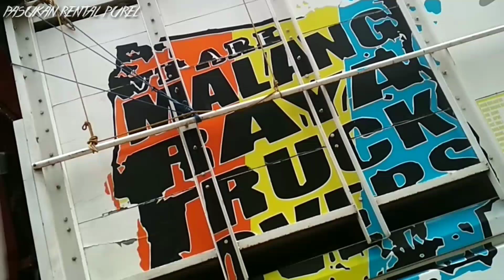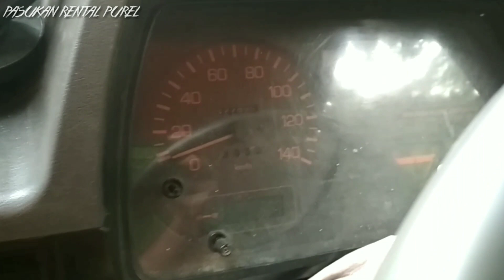Artise ngalam rental purel muat astor balap